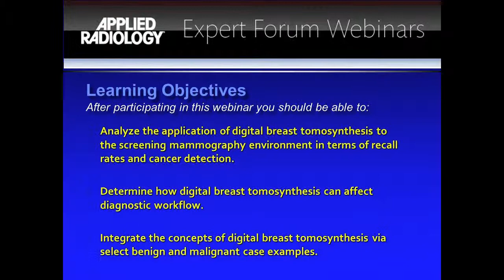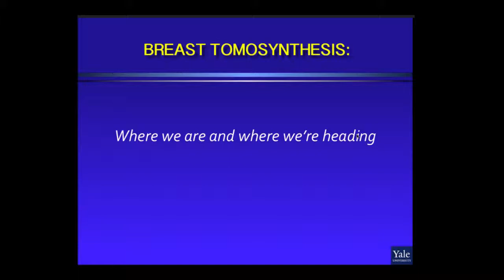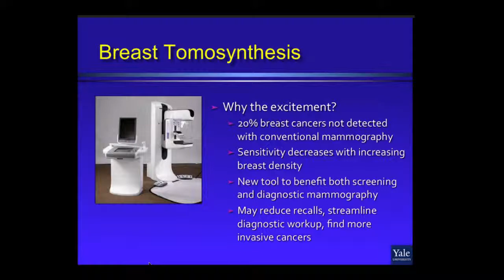Digital Breast Tomosynthesis Where We Are and Where We're Heading